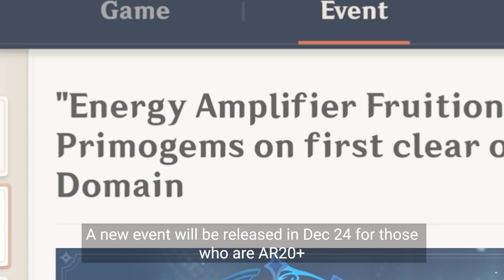When You Realize This Rerun Primogem Event Gives Only HALF The Old Rewards - Genshin Impact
Reward on the road

Energy Amplifier Fruition Event
Duration: Dec 24, 2021 10:00:00 AM – Jan 03, 2022 03:59:59 AM